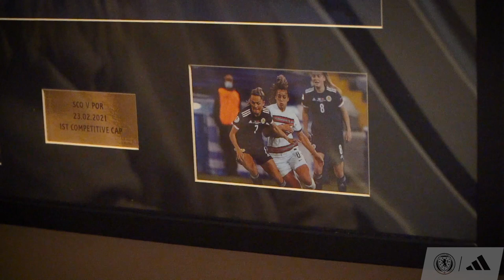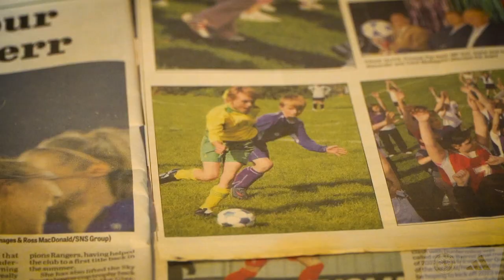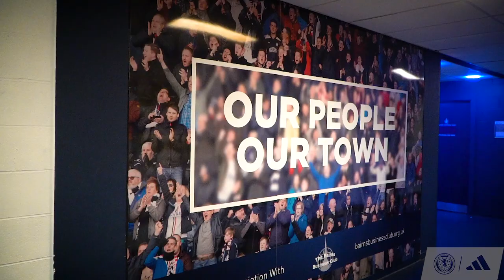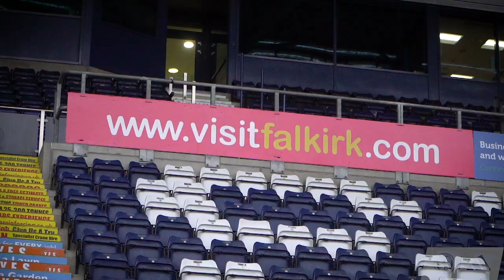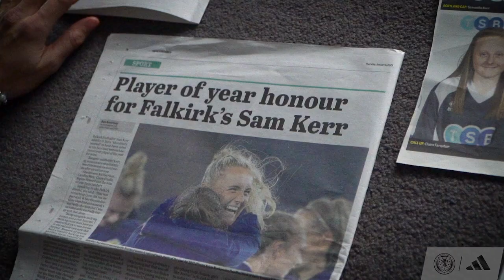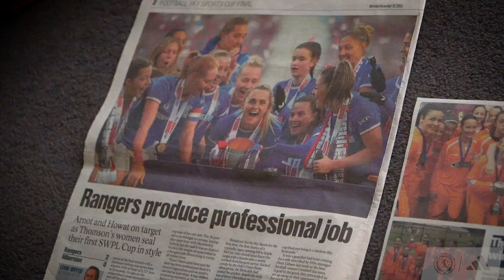My Hometown with Sam Kerr | Scotland Women's National Team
Our Scotland Women's Player of the Year, Sam Kerr, takes us back to her hometown to show us where her football journey began, and the people who helped her along the way.